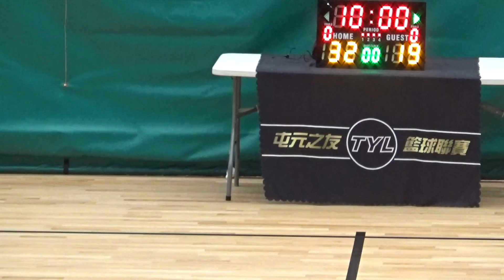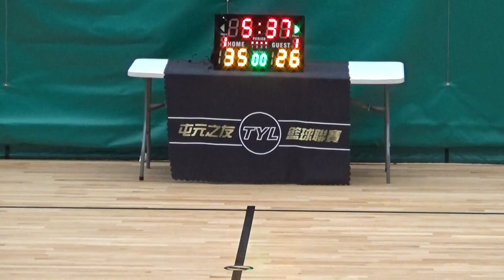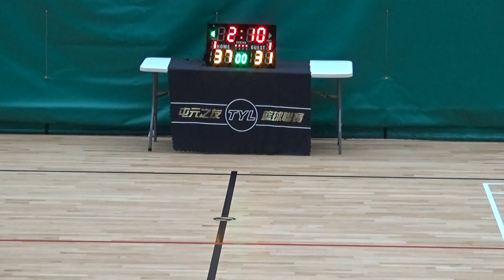TYL 15th 20210328 元朗堂雜牌軍 vs 日東 2nd half